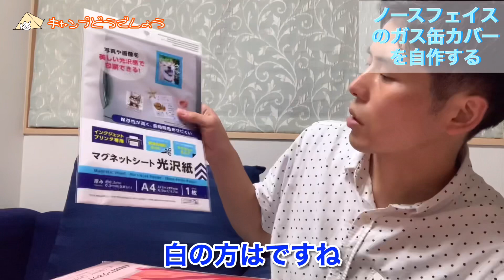ステッカーとダイソー商品でオリジナルCB缶カバー作り【DIY】【ノースフェイス】【THE NORTH FACE】【the north face】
この動画を見た人はこちらの動画もおすすめ↓
【オピネルナイフ】最新版オピネルの儀式2021年版【OPINEL】【キャンプギア】【キャンプ道具】

【あの噂について解説】ガス器具とガス缶のメーカーは同じじゃないといけないのか？という疑問に答えます【ガス互換性】【キャンプギア】【キャンプ用品】

【ガス】CB缶とOD缶結局どっちがいいの？キャンプに持っていくべきなのはどっち？

今回は、マグネットシートでCB缶のカバーを作ってみました。ちょっと、思ったよりは上手くいかなかったのでまたリベンジしようと思います。

マグネットシートでオリジナルのCB缶カバーを作る【NBワークス】（田舎暮らしのNBworksさん）

100均アイテムとステッカーでCB缶をオシャレに（gonzooちゃんねるさん）

【女子ソロキャンプ道具DIY】100均グッズを使って簡単！CB缶カバーを作ってみた✨（アウトドアファミリーさん）

【DIY】必見！100均で出来るガス缶カバーの作り方！〜ワクワクパイセンとゴリゴロリのつくってあそぼ〜（POWER CAMP TV〜パワキャン at P.T.C.〜）